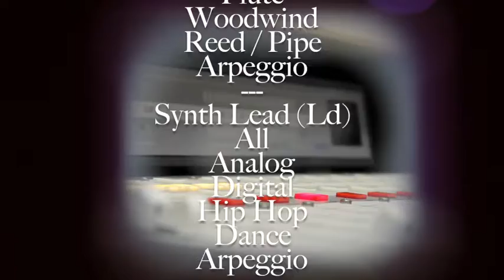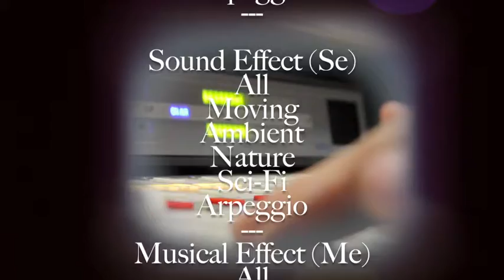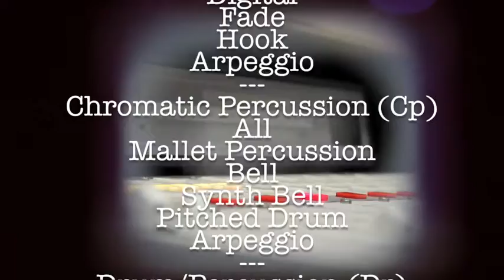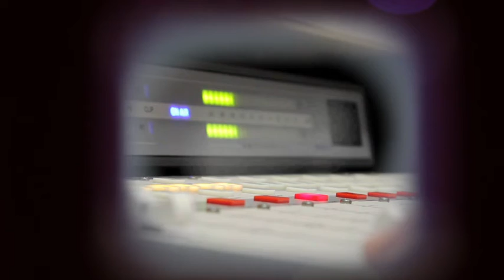「HeLLo」 音狼DTM(yuji kamata)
音狼(yuji kamata)のDTM